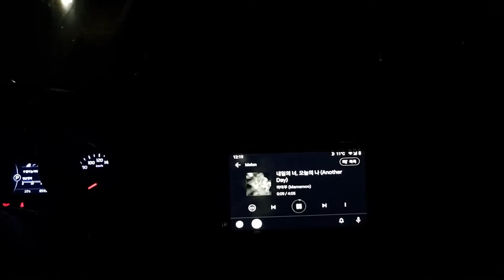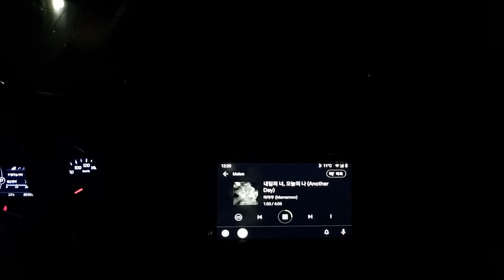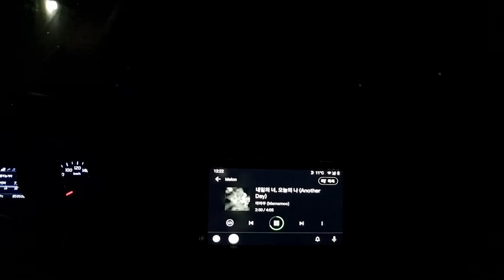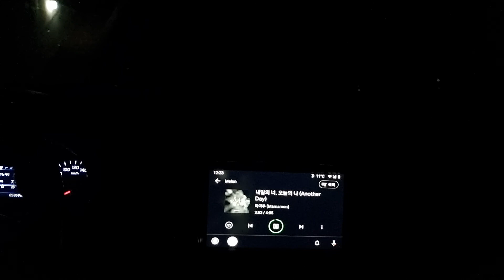PUZU X4800S TR CENTER : 내일의 너 오늘의 나 - 마마무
소스 : 순정해드에 안드로이드 오토(갤럭시S8) 멜론 AAC 320K 스트리밍
촬영 : 갤럭시 S21 울트라 프로동영상

프론트 : 마에스트로 CS6508 / 리어 : JBL GX602
JBL STAGE800BA

먼저 PUZU C7 DSP 싱글와이어링과 X4800S 풀멀티로 비교 결과
실거리 타임딜레이 적용하였으나
위상측정기가 없는 관계로
개인적인 생각이지만 아마추어가 셋팅한다면
음질의 차이는 비용대비 차이가 많이 나지 않음.
결국 C7이나 X4800S의
셋팅이 가장 중요합니다.

​고수분들 또는 괜찮은 샵 찾아서 셋팅을 한다면
X4800S 풀멀티에서는
차이가 날것으로 보입니다.